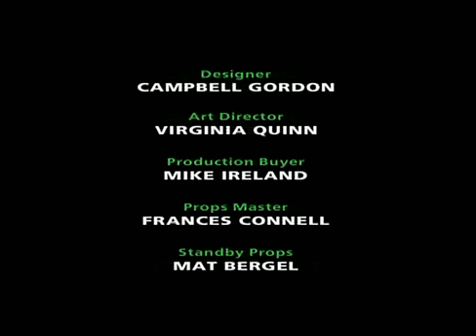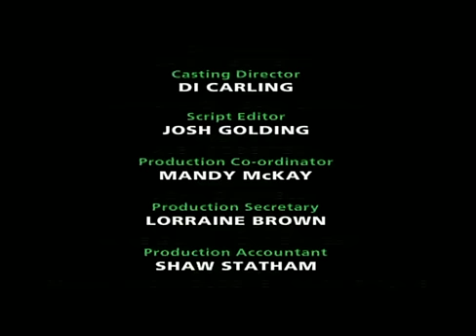Cardiac Arrest 2.7c Running On Vapours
Dr. Mortimer is diagnosed with AIDS. His diagnosis is leaked, and the hospital manager Tennant tried to convince him to take a leave of absence, but he refuses. DeVries gets some blood from Sister Pereira's child whom he believes is his son. Alf Grocott is re-admitted to the hospital, and is told that the cancer has spread to his liver. He dies on Christmas day. Dr. Collin starts an affair with Caroline. Kirkby draws up chemotheraphy wrongly. He seeks advice from Dr. Turner, although is told to carry on even though he doesn't know what to do. The patient suffers from a reaction and dies.